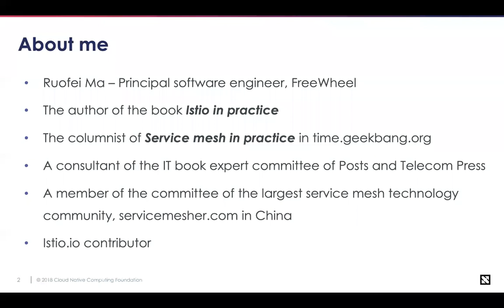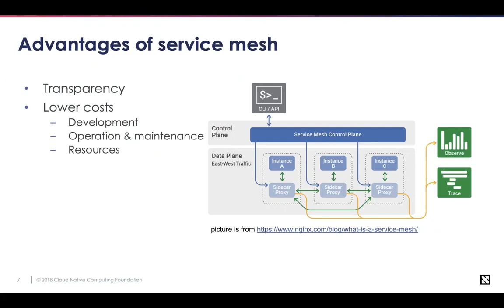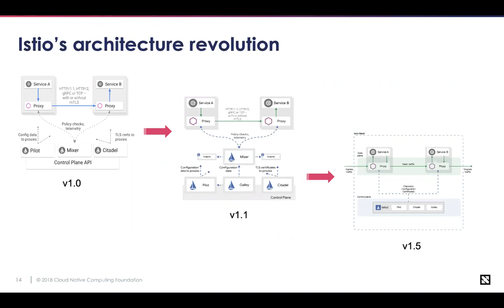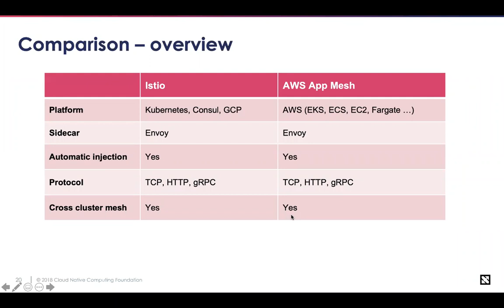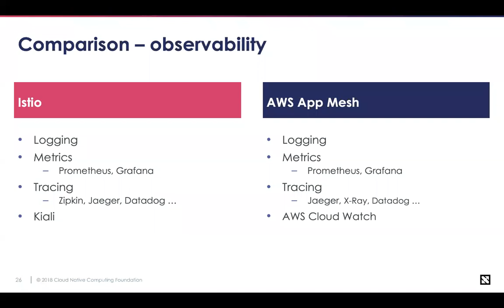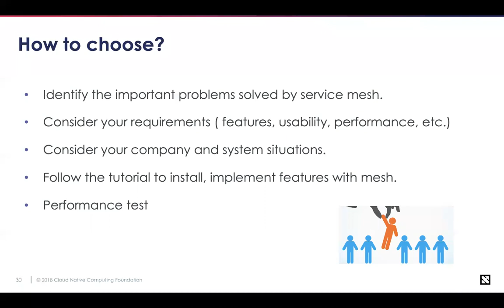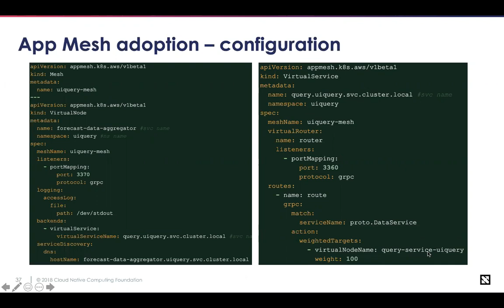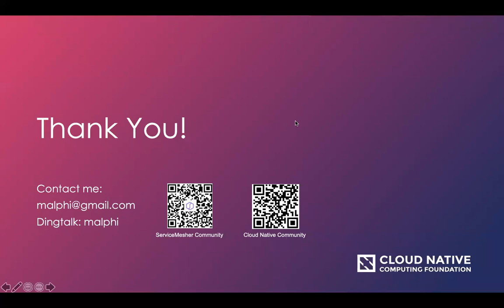Webinar: How to land Service Mesh – From technology selection to practice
This webinar will be delivered in Chinese.

FreeWheel的广告服务平台迁移到微服务架构之后，复杂的服务调用链路为服务治理与问题排查带来了很多困难。为解决这一痛点，我们引入了Service Mesh技术，期望通过它在流量控制、可观察性等方面的能力来解决现有问题。我会从Istio与AWS App Mesh的对比讲起，让你了解到Service Mesh 的技术选型策略，并通过实践分享为你落地Service Mesh 提供参考。

Presenter:

马若飞, FreeWheel 北京研发中心首席工程师 @FreeWheel